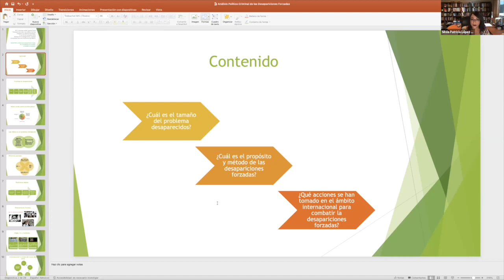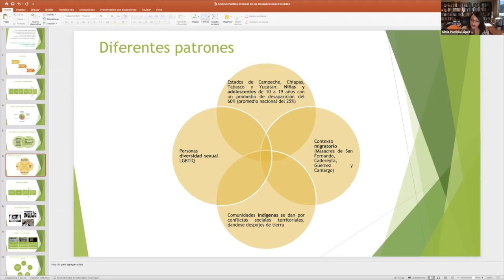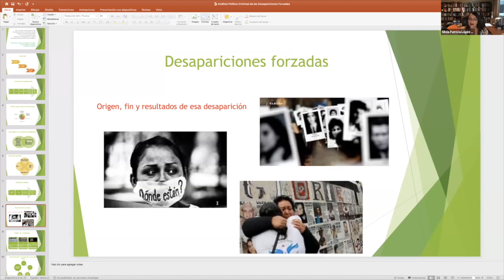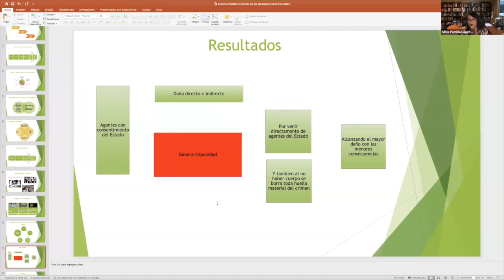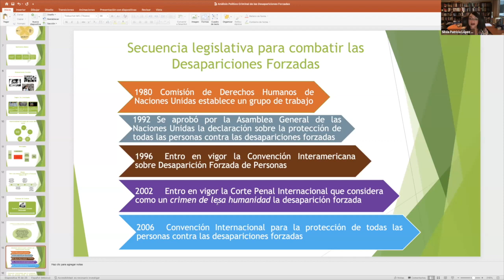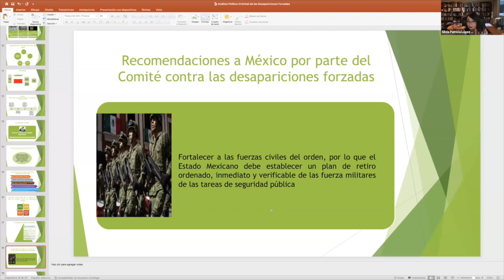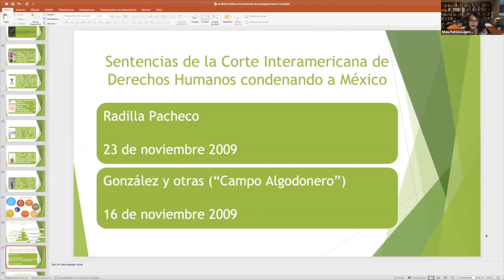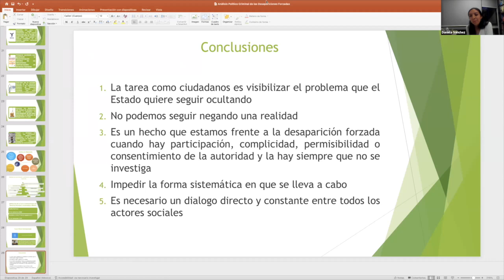Desaparición Forzada, IIJ-UNAM (7/10)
XXIII Jornadas sobre JusticiaPenal. Orientaciones para una políticacriminal integral en el sistemamexicano
24 de noviembre de 2022

Mesa 7. Desaparición Forzada
00:00:00  Intro
Desapariciónforzada en México
00:02:42  Santiago Aguirre Espinosa, Centro Prodh

Marco normativa en torno a la desaparición forzada
00:23:56  José Alfredo Muñoz Delgado, Universidad Autónoma de Aguascalientes

Análisis políticocriminal de las desapariciones forzadas
00:50:23  Silvia Patricia López González, Universidad de Guadalajara

01:14:28  Preguntas y respuestas